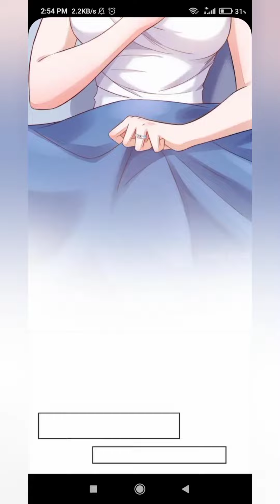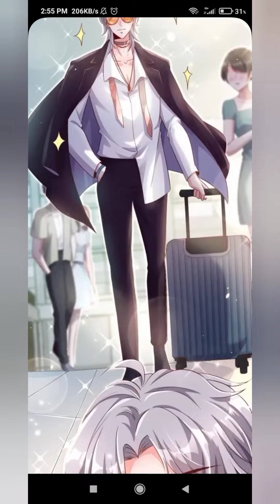WHISPERS Of THE DEVIL